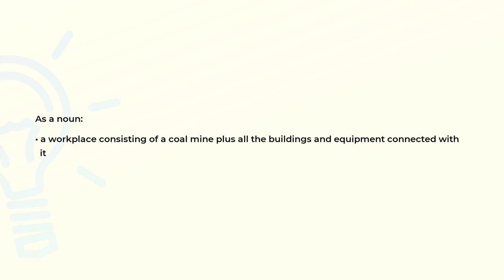What is the meaning of the word COLLIERY?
Definition and spelling of the word COLLIERY.

(00:00) Intro
(00:07) As a noun
(00:16) Spelling

As a noun (00:07):
• a workplace consisting of a coal mine plus all the buildings and equipment connected with